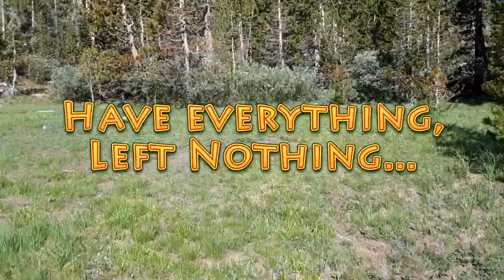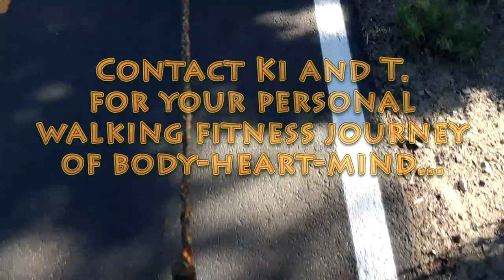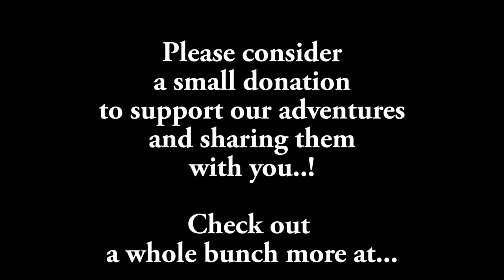Backpacking Mammoth Lakes High Country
An "Adventures of Ki & T." journey of a few days walking, camping, resting among the high country lakes and peaks above Mammoth Lakes, in the John Muir wilderness.